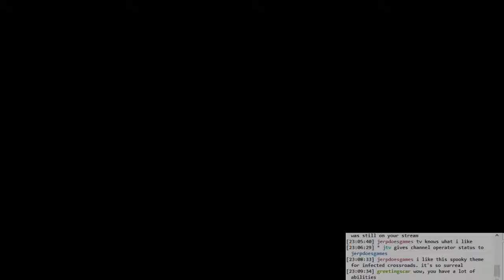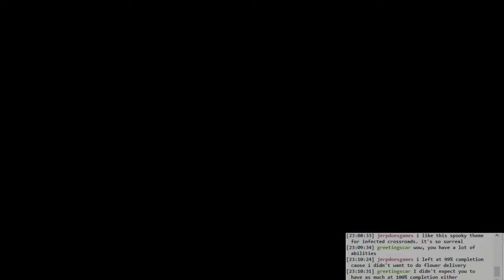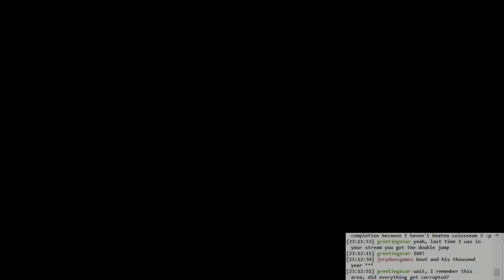Hollow Knight: floral delivery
This quest seemed intimidating at first, but with late-game abilities it's not that bad. Plus, if you don't rest at a bench, the harder enemies don't spawn, so if you traverse the path from end back to start, killing all of the high-risk enemies, then you're left with an easy jaunt back with the flower. Just some minor platforming to deal with.